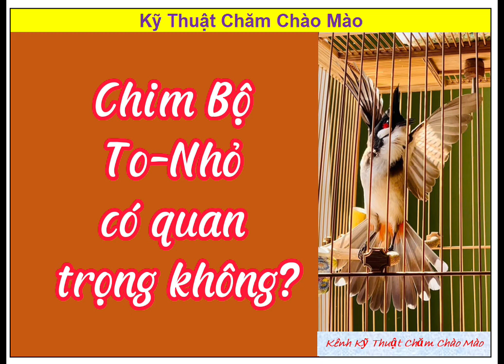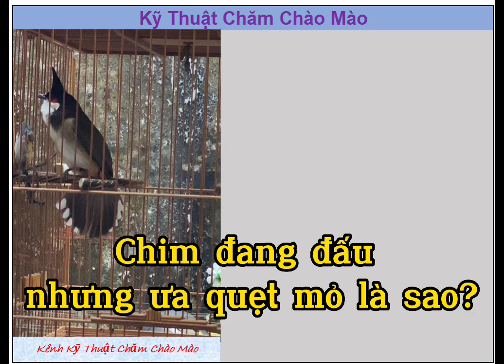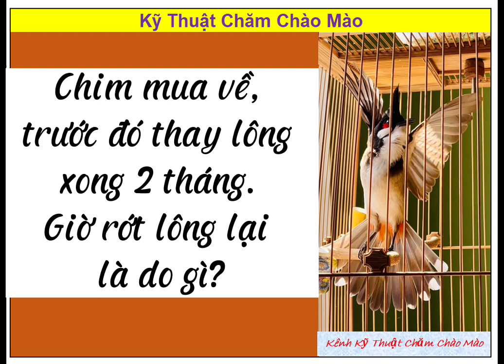Kỹ thuật chăm Bổi nhanh thuần, không tật lỗi và Kỹ Thuật chăm chim thi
Nhờ Like và Đăng Ký để ủng hộ Kênh "Kỹ thuật chăm chào mào" và xem nhiều Video hay hơn mọi người nhé!

Giải đáp các câu hỏi liên quan đến việc vào lửa cho chim chào mào, mời anh em đọc qua ở website

Kiến thức chọn bổi hay để gột thành chiến binh chào mào, mời anh em đọc qua ở website